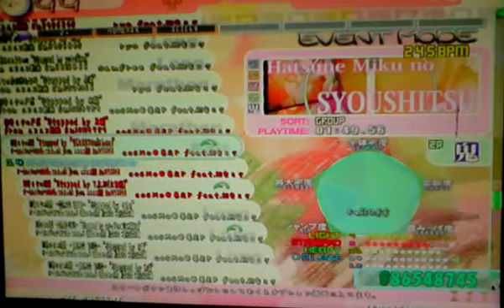初音ミクの消失 ''Stepped by 黑雪(AKKYsuishou)''(15082010)245x2Challenge14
初音ミクの消失
Artist: cosMo＠暴走P feat.初音ミク
Stepped by: 黑雪(AKKYsuishou)
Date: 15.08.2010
BPM: 245x2
Level: Challenge14
Input: Single with keyboard
Scored: A
Player: me(TeRRysiuwai)

Play of 4 figers hit 4keys
It's not the best score of me.
If you are interest in DDR/StepMania, you can add me in Facebook